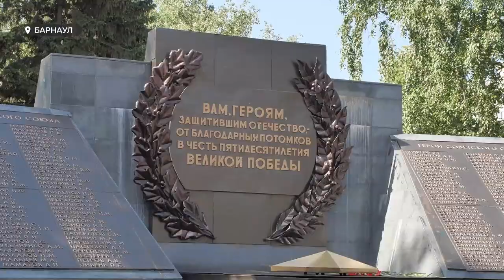В Барнауле возложили цветы в честь годовщины ВОВ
Сегодня в 82-ю годовщину с начала  Великой Отечественной войны в Барнауле возложили цветы к Мемориалу Славы. Отдать дань уважения мужеству и героизму советского народа пришли руководители правительства края, администрации города, депутаты АКЗС и барнаульской городской Думы, ветераны.